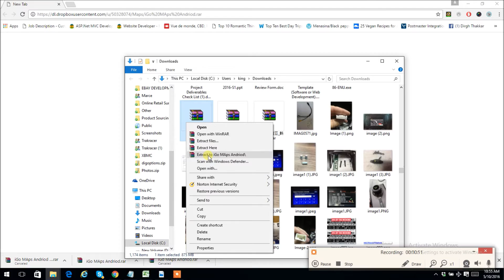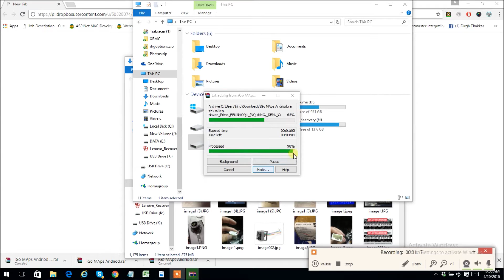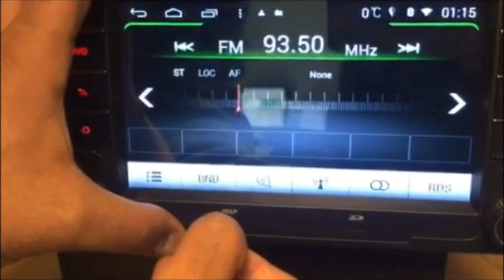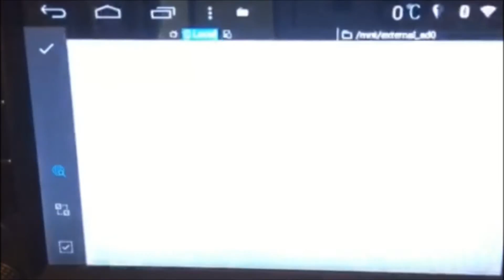How to unzip files and copy over maps to a DIg Options stereo unit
This video shows how to unzip files and copy over Australia wide maps to a DIG Options stereo unit, using a sd-card or usb. It takes you step by step, you won't get it wrong!